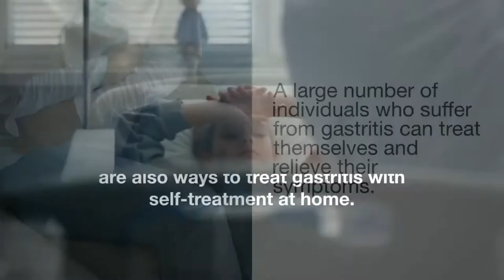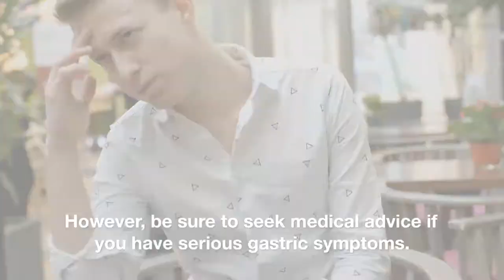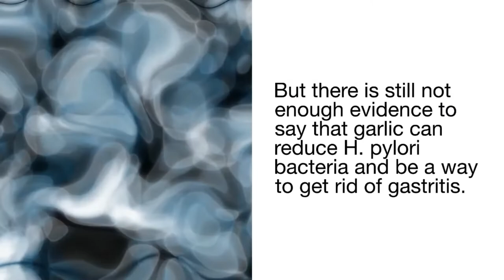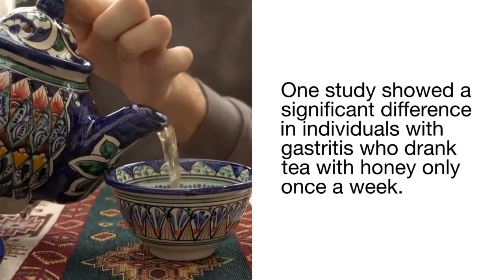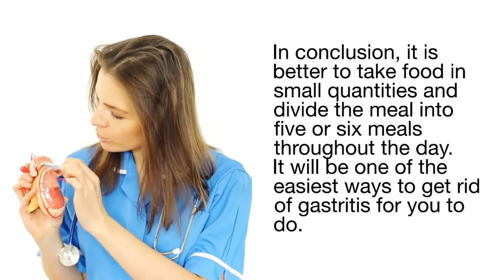"Transform Your Life with Gastric Band Hypnotherapy: Safe, Effective Weight Loss!"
Gastric band hypnotherapy is a non-invasive weight loss method that uses the power of suggestion to help individuals lose weight. During a hypnotherapy session, the individual is guided into a state of deep relaxation and then given suggestions that their stomach has been surgically reduced in size, like a gastric band procedure.

The individual's mind is trained to believe that their stomach is smaller, leading to feelings of fullness and satisfaction with smaller meals. Gastric band hypnotherapy is said to be effective in helping individuals achieve significant weight loss without the risks and side effects associated with invasive surgery.

However, it's important to note that the effectiveness of gastric band hypnotherapy may vary depending on the individual and their commitment to making healthy lifestyle changes. It is not a quick fix, and it requires dedication to healthy eating habits and regular exercise for long-term success.

Overall, gastric band hypnotherapy is a unique approach to weight loss that can be effective for some individuals. It's worth considering for those who want to lose weight without invasive surgery or who have struggled with traditional weight loss methods in the past.

Ready to take control of your weight and transform your life? Try gastric band hypnotherapy today! Our proven method can help you achieve significant weight loss without invasive surgery or dangerous side effects. Don't wait, take the first step toward your weight loss goals today!
ii. (New Gut and Poop -SYNOGUT)
Official Websites.